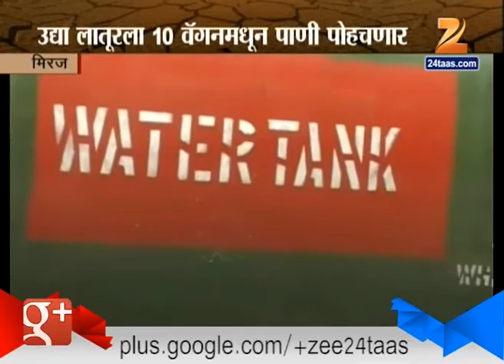Miraj : 2nd Phase Of Water Tank To Latur